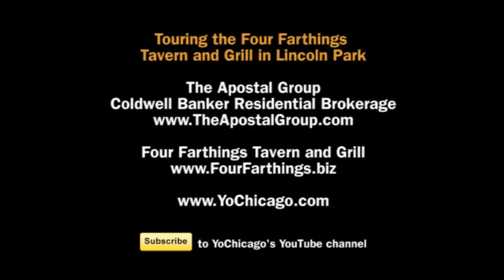Touring the Four Farthings Tavern and Grill in Lincoln Park with Niko Apostal of Coldwell Banker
Chicago is a city of neighborhoods. From the Lincoln Park Zoo to the Peggy Notebaert Nature Museum to the city's only year-round farmer's market, Lincoln Park is known for many things. Nicholas Apostal from Coldwell Banker's The Apostal Group, grew up in Lincoln Park and talks about one of his favorite things about this neighborhood; its many outdoor cafes.

Along with owner John Corry, Nicholas takes us on a tour of the Four Farthings Tavern and Grill located at 2060 N. Cleveland Ave. The building was built in 1906 and still includes the original tin ceilings. Prior to the opening of the bar and restaurant in 1963, parts of the building were used as a cobbler, bookstore and an apothecary. A major renovation took place in 1981 and wood was brought in from the old Kimberly Clark mansion in Wisconsin to be used in the custom building of the bar and wood surrounds.

This type of old fashioned charm draws in a strong customer base including several local celebrities such as Ron Magers, Richard Roeper and Tim Meadows. Even Guy Fieri, host of the Food Network's Diners, Drive-ins and Dive paid a recent visit to the Four Farthings and told Corry that his grilled chicken wings were the best he has had.

The coffee shop in the back part of the building was once used as a coach house by Chicago Sun-Times film critic Roger many years ago.

Some of Corry's favorite dishes include the pecan crusted pork chops and the Thai chicken.